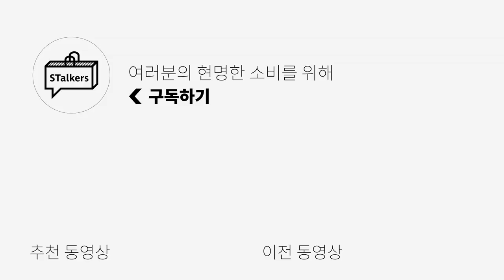세키의 대결!! Pre-Fall 2019 얼씨룩 (Earthy Look) 남자 스타일링/팁 | 패션 스타일링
세키의 대결로 돌아온 STalkers입니다!
저번 편 에서 진 세인은 꽃게탈을 쓰고 게세린이 되었다는ㅋㅋㅋ
흠흠 아무튼..! 이번 세키의 대결은 바로바로…. 얼씨룩 입니다!!
자연에서 영감을 받은듯한 내추럴~ 뉴트럴~ 자연스러운 색감이 특징인 룩 인데요,
키미와 세린이의 얼씨룩 중 마음에 드는 룩을 골라주신다음에, 패배자가 받을 벌칙을
함께 댓글에 남겨주시면 되겠습니다!

B%A1%9C%EC%85%94%EC%B8%A0-p04231301.html?v1=14444855&v2=1282839

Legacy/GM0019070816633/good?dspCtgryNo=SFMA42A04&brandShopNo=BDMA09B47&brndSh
opId=BQMOL&keyword=&leftBrandNM=&utag=ref_cat:SFMA42A04$ref_brn:BDMA09B47$ref_br:B
QMOL$set:1$dpos:1

SHOOPEN – 뉴트로 사첼 브리프 케이스 (온라인 품절)

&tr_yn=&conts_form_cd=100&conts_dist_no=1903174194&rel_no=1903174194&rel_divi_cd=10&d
isp_ctg_no=

BEAKER – 19SS (Men) Baggy Light Pants Beige (온라인 품절)

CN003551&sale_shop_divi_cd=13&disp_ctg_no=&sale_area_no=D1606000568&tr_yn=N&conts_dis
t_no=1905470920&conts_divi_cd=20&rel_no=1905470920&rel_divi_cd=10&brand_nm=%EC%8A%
88%ED%8E%9C&goods_nm=%EB%B9%88%ED%8B%B0%EC%A7%80+%EC%97%91%EC%8A%A4%
EB%B0%B4%EB%93%9C+%EC%83%8C%EB%93%A4+BYDM19S12&cust_sale_price=27900&ga_ctg_
nm=%ED%86%B5%ED%95%A9%EA%B2%80%EC%83%89&dlp_list=&dlp_category=%EC%9E%A1%
ED%99%94%2C%EC%8A%88%EC%A6%88%2C%EC%A5%AC%EC%96%BC%EB%A6%AC%2F%ED%8
C%A8%EC%85%98%EC%8A%88%EC%A6%88%2F%EB%82%A8%EC%84%B1%ED%99%94%2F%EC%
83%8C%EB%93%A4%2C%EB%AE%AC

B%9D%BC%EC%9D%B4%ED%94%84-%EC%85%94%EC%B8%A0-
p05614300.html?v1=17909498&v2=1282821